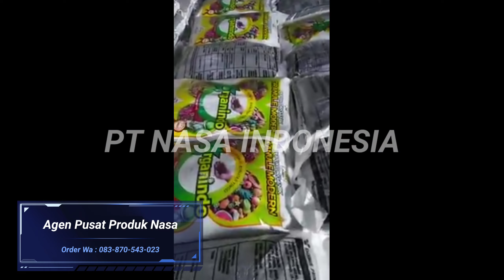Agen Pusat Produk Nasa | Gudang Utama PT Natural Nusantara, Pemasok Produk Nasa Keseluruh Indonesia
Agen Pusat Produk Nasa | Gudang Utama PT Natural Nusantara, Pemasok Produk Nasa Keseluruh Indonesia Dan Mancanegara

PT NASA INDONESIA
Informasi Pemesanan Dan Pendaftaran Mitra Baru :
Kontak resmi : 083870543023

PT Natural Nusantara Lahir dari sebuah keprihatinan mendalam umumnya terhadap kondisi ekosistem di muka bumi yang mengalami proses kerusakan akibat pengembangan dan rekayasa kimia dasar dengan dosis dan pengaplikasian yang kurang bijaksana yang diantaranya melanda dunia AGROKOMPLEKS (Pertanian) yang berujung pada manusia pada akhirnya.

Secara lebih khusus dan mendalam juga mencermati kondisi dunia AGROKOMPLEKS Di Indonesia dimana aspek yang paling mendasar yaitu Obyek (menyangkut tanaman) dan Subyek (menyangkut Pelaku pertanian/petani) yang masih memprihatinkan di semua sisi dimana sesungguhnya begitu besar potensi Indonesia di bidang AGROKOMPLEKS untuk sarana mewujudkan cita-cita kemerdekaan "INDONESIA MAKMUR RAYA BERKEADILAN".

Di sisi Obyeknya, aspek Kuantitas - Kualitas -Kelestarian (K-3) produksi Agrokompleks masih jauh dari potensi optimalnya sementara di sisi Subyeknya, aspek Pola pikir - Mental - Motivasi - Keilmuan - Modal juga masih belum mencapai kompetensinya.

Sadar terhadap kondisi tersebut maka semenjak tahun 1985 telah dilakukan penelitian dan pengembangan untuk perbaikan lingkungan yang terutama ditujukan untuk aspek obyeknya dahulu yang hingga sekarang telah menghasilkan banyak produk dan teknik budidaya di bidang AGROKOMPLEKS dan teknologi perbaikan/reklamasi lahan-lahan yang rusak atau tercemar yang semuanya berasaskan Back to Nature (Kembali Ke Alam) sesuai agenda 21 hasil Konfrensi Tingkat Tinggi (KTT) BUMI di bawah panji PBB bertempat di Rio de Janairo tahun 1992.

Pengembangan aspek Subyek (SDM Pertaniannya) dilakukan melalui pola networking sehingga bertahap diharapkan dapat ter-up grade (meningkat) di sisi pola pikir, mental, motivasi, keilmuan dan permodalan dengan cukup efektif, efisien dan cepat.

Dengan Prinsip kerja untuk bisa menjadi mendapatkan P-rofit, P-engetahuan, L-eluasa, NA-ma baik, S-ilaturahmi dan A-mal ( PPL NASA ) maka kami berjuang mewujudkan :

Visi : Hidup Bahagia dan Sejahtera Selaras Alam
Misi : Bersama Menuju Masa Depan Lebih Baik
Tujuan : Pemberdayaan Potensi Sumber Daya Alam (SDA) dan Sumber Daya Manusia (SDM) yang Berkelanjutan

Dengan semangat mencapai "INDONESIA MAKMUR RAYA BERKEADILAN" serta memberikan sesuatu yang bermanfaat dan bermakna bagi Dunia.

PT NASA INDONESIA Merupakan mitra bisnis PT Natural Nusantara bergerak dalam pemasaran produk dan penerimaan mitra bisnis baru nasa, Kami Merupakan Agen Resmi Nasa, Distributor Resmi Nasa, Pusat Produk Nasa, Melayani Pemesanan Dalam Jumlah Besar Maupuun Kecil, Melayani Pengiriman Keseluruh Indonesia Dan Mancanegara.